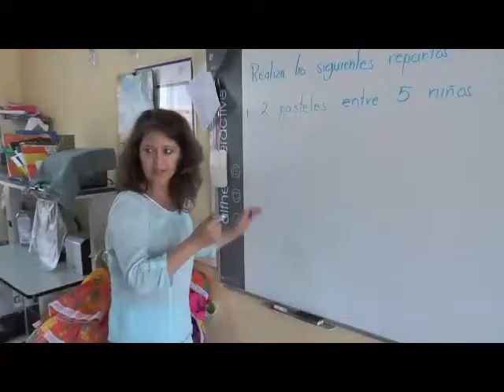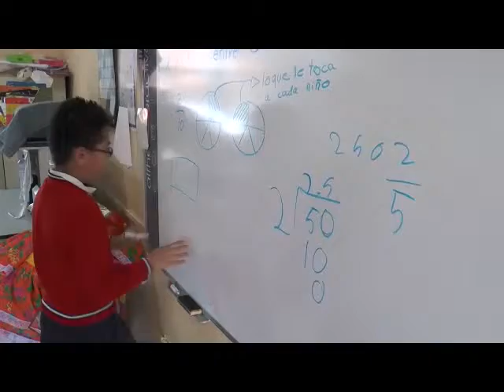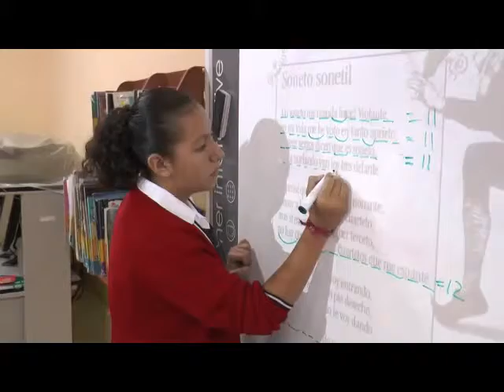Morelia. Proceso de enseñanza ha evolucionado: profesoras. Aprenden de sus propios alumnos